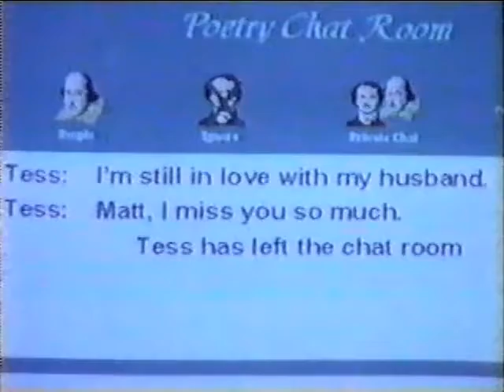Guiding Light May 30th, 1997